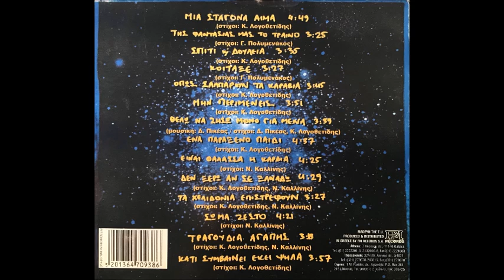Εκείνος Κι Εκείνος - Κοίταξε | Official Audio Release (HQ)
Official Audio Release by Ekinos Ki Ekinos performing "Kitakse", taken from the album "Sti Thalassa Tou Hronou". Music: Kostas Logothetidis, Nikos Kallinis  Lyrics:Giorgos Polimenakos

🎵Ακολουθήστε μας στο Spotify για να βρείτε διαθέσιμη όλη μας τη δισκογραφία καθώς και τις μουσικές λίστες με τις δικές μας επιλογές.

Ακούστε το album "Στη Θάλασσα Του Χρόνου" σε όλες τις ψηφιακές υπηρεσίες μουσικής
Amazon Music

[CREDITS]
Αλμπουμ: Στη Θάλασσα Του Χρόνου
Τίτλος: Κοίταξε
Στίχοι: Γιώργος Πολυμενάκος
Μουσική: Κώστας Λογοθετίδης, Νίκος Καλλίνης

[ΣΤΙΧΟΙ]
Κοίταξε

Κοίτα γύρω , κοίταξε
Νησάκι στον ωκεανό
Ειν’ ό καθένας μόνος του
Μικρούλι κι ορφανΌ

Όμως αν θέλουμε μπορούμε
Περά μακριά να ανοιχτούμε
Πέρα από τις στεριές του Πόνου
Στην άγρια θάλασσα του Χρόνου

Κοίτα γύρω ,  κοίταξε
Ειν’ όμορφος και απέραντος ο κόσμος
Το μόνο μας εμπόδιο
Της μοναξιάς ο φόβος

Ekinos Ki Ekinos - Kitakse | Official Audio Release (HQ)